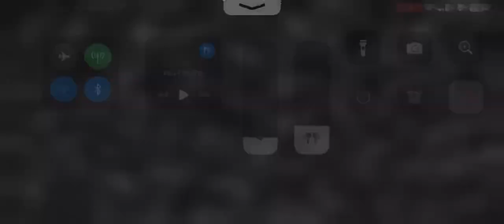I almost beat FNAF 1 again.